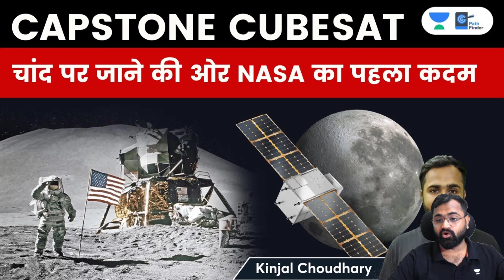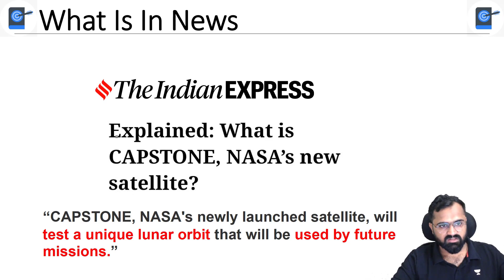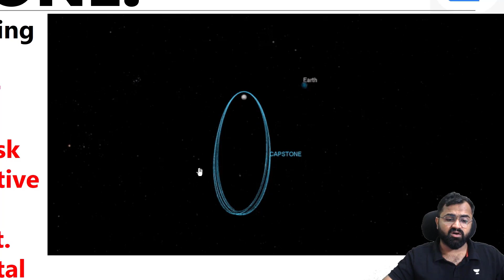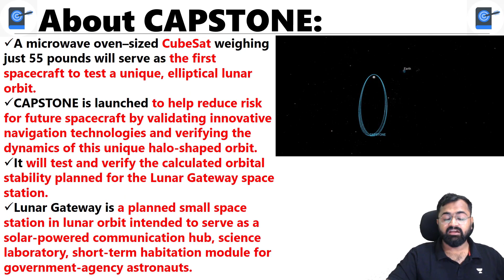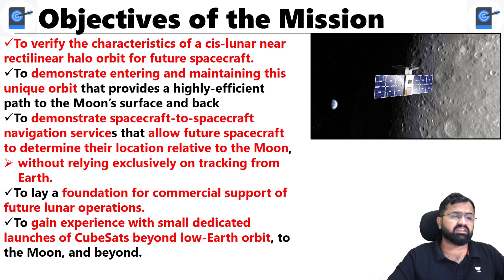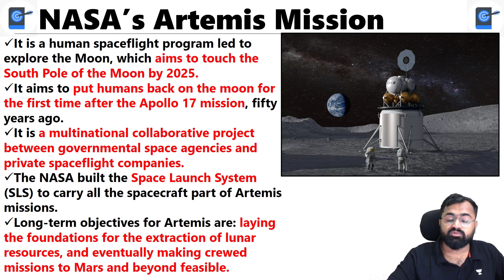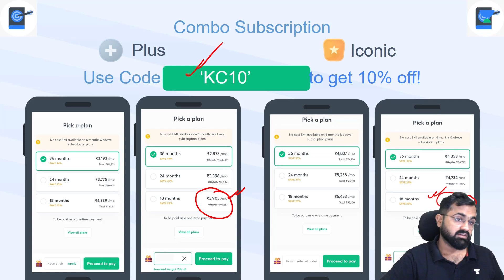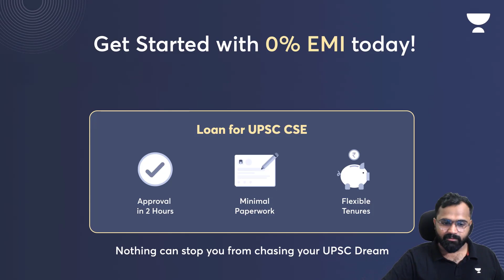CAPSTONE - NASA’s Microwave Owen Sized Satellite | Why Is It So Significant For The Artemis Mission?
In this session Educator, Kinjal Choudhary will be discussing CAPSTONE - NASA’s Microwave Owen Sized Satellite and The Artemis Mission

👉 Enroll for Free! Now in 11 Cities. Registration link for Offline Test

Unacademy Learner App Benefits:
1. Learn from your favourite Educator
2. Dedicated DOUBT sessions
3. One Subscription, Unlimited Access
4. Real time interaction with Educators
5. You can ask doubts in live class
6. Limited students
7. Download the videos & watch offline